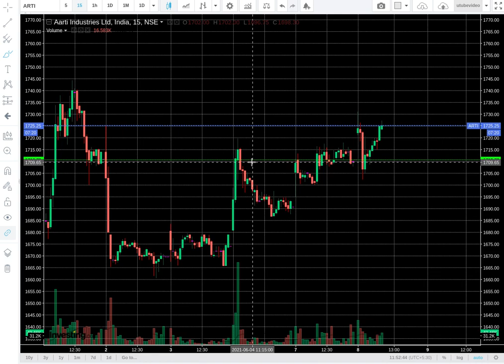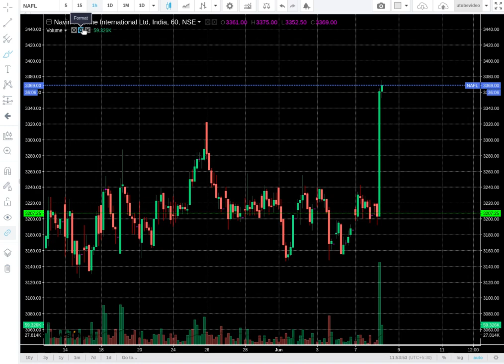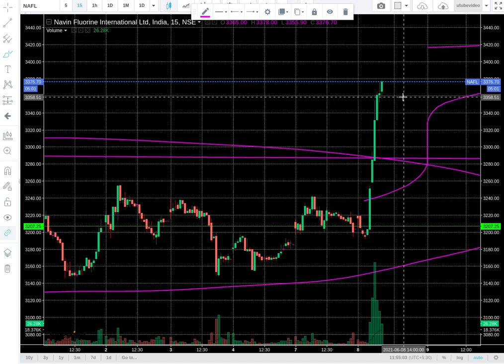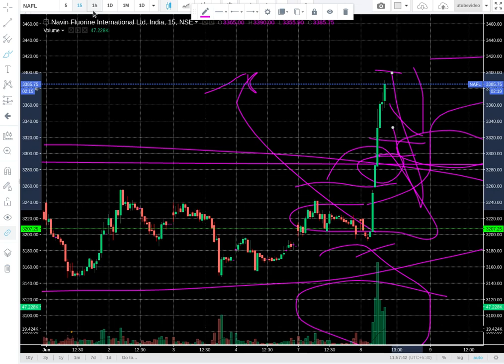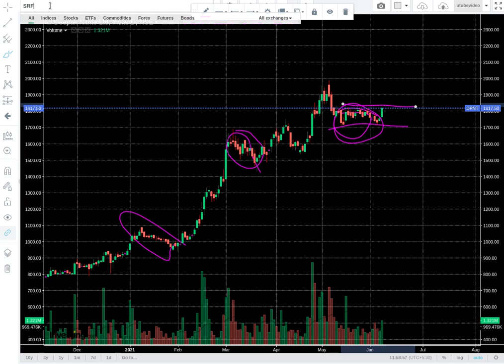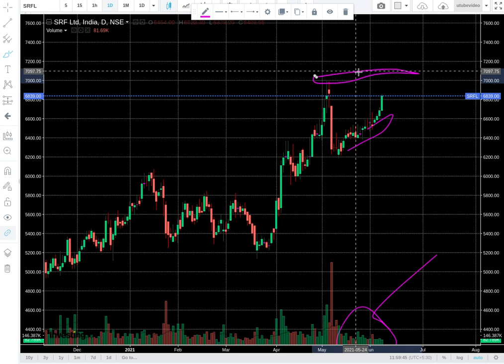Pending moves for NSE listed Chemical Sector companies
New sector which can give moves as they were in solid consolidation for sometime now

The move came today on 8th June 2021

This video talks about targets that I am looking into